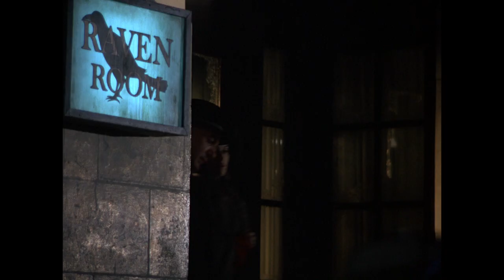Young Edward James Olmos as a Bartender Paco | Kojak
Do you know that one of the first TV appearances of legendary Edward James Olmos was on Kojak, almost 10 years before he starred in his biggest role up to that date as the taciturn police Lieutenant Martin Castillo in the television series Miami Vice, opposite Don Johnson and Philip Michael Thomas, for which he was awarded a Golden Globe and an Emmy in 1985?

From Season 3 Episode 14 "How Cruel the Frost, How Bright the Stars": Christmas Eve is anything but peaceful for Kojak and his men. A woman is convinced her boyfriend is going to commit some kind of crime-but she doesn't know what, and a jealous husband is looking to kill his cheating wife.

Welcome to the Official YouTube channel dedicated to the rule bending, New York detective, Theo Kojak. Who loves ya, baby?